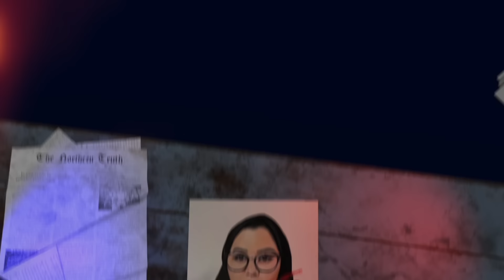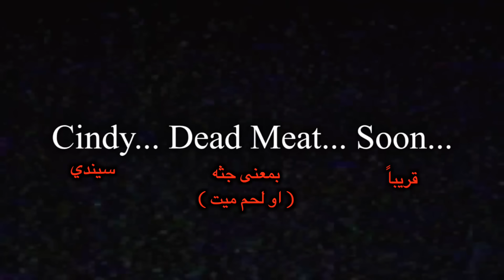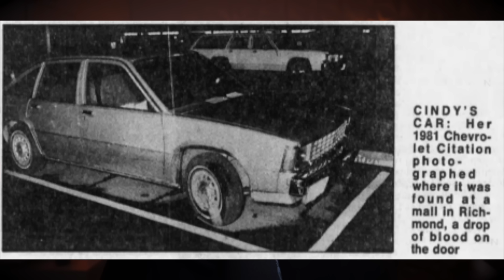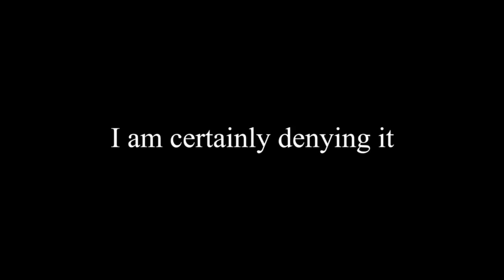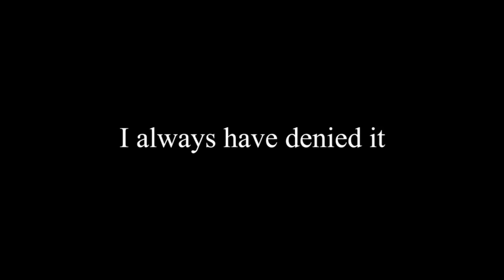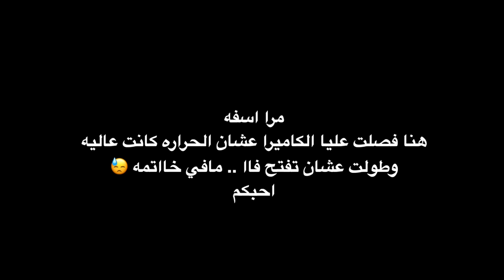تم مهاجمتها من رجل خفي ؟؟ | سيندي جيمس 🫥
مشترك جديد ؟
حياك انا لمى واسمي الحركي ليمو
كنت معلمه انجليزي ٦ سنين بمدرسه عالميه بجده
وقناتي تختلف عن اي قناه من ناحيه ان اعاملها معامله المدونه اي شي احبه ويشدني احطه فيها واشاركه الناس
ومجال الرعب والكريبي باستا والقضايا موووووودي
المجاغه والتصنع وشوفه النفس مو في قاموسي
انا بنت بطبيعتي اتعامل، وصريحه لكن مو وقحه الا على بعض العينات الي تستاهل من الاخر
ف حياكم القناه مركازكم يعني في الصالون الجلسه مو في قناتي🥂
احب اشارك متابعيني كل شي  احبه
اعرفني كويس وتابع فيديوهاتي عشان تعرفني اكتر 💕